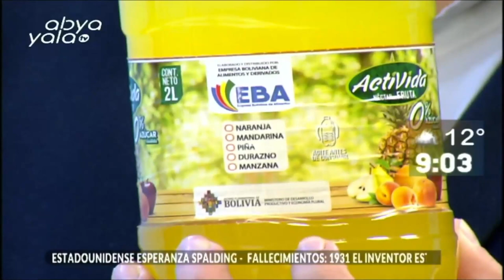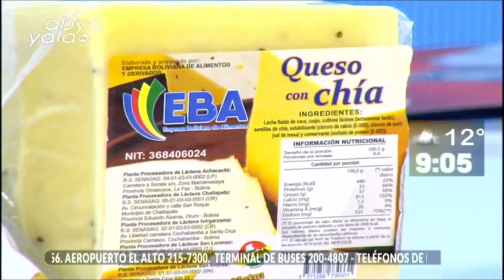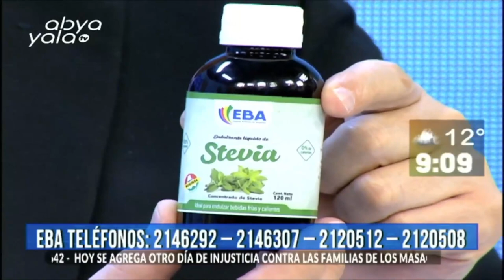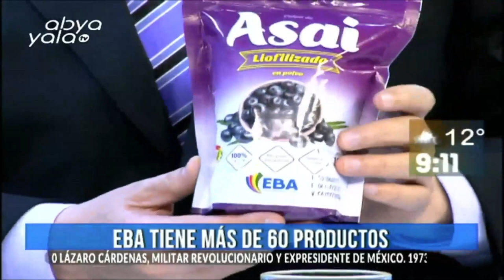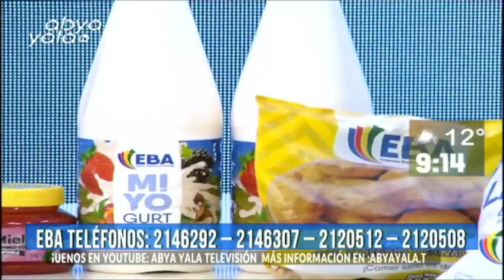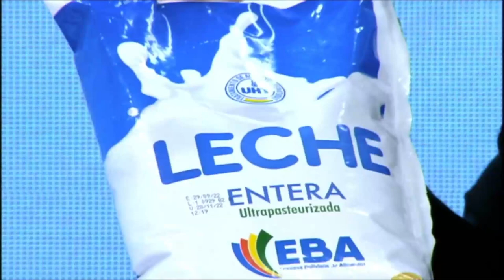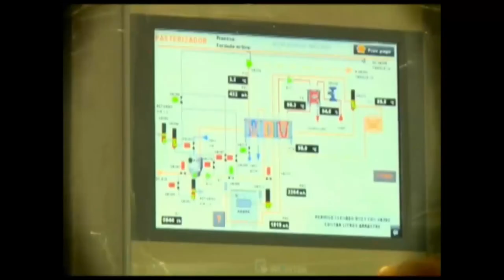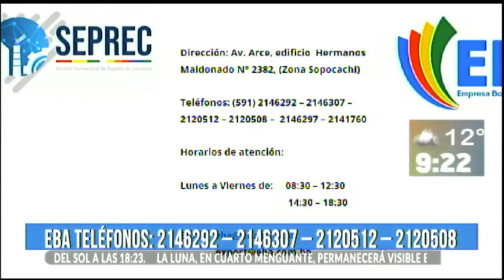Te presentamos las novedades de los productos de EBA